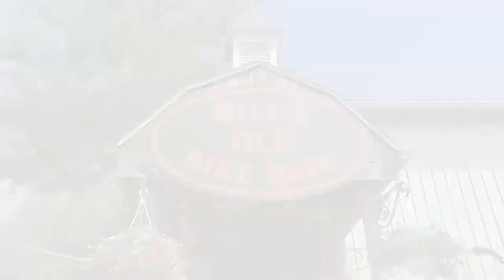IYN8 EP7 Teaser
We tell you about Bucknell University's animal behavior unit which may be the best in the country. Plus, we stop by Bill's Old Bike Barn near Bloomsburg. It has thousands and thousands of items for you to view